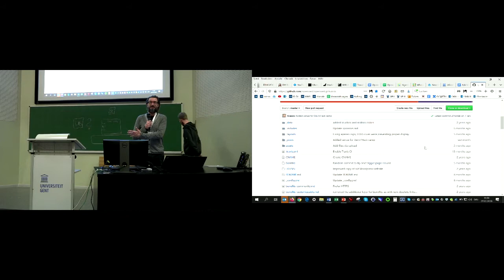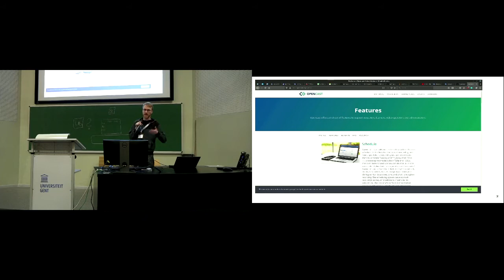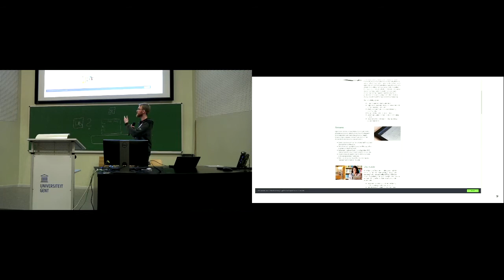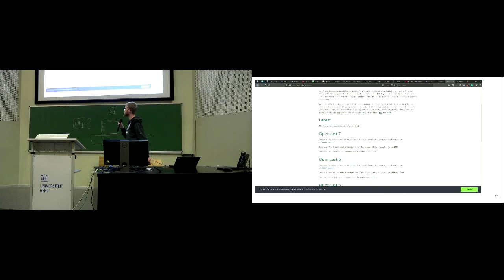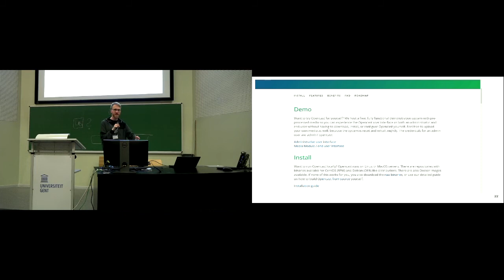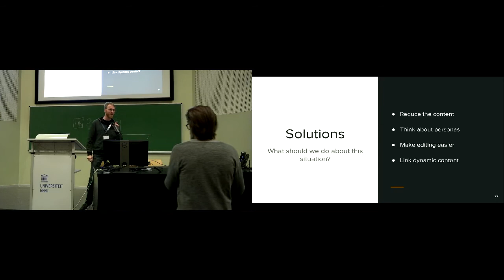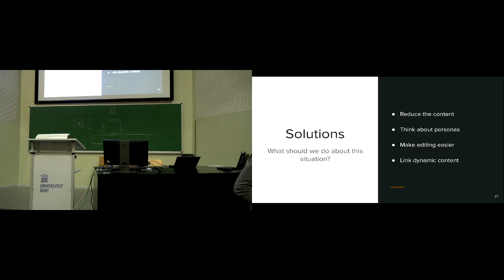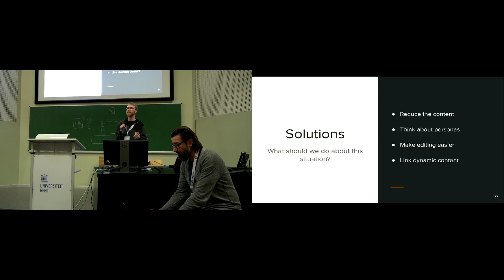Do we need a new website? Can we afford one?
Lecturer: Schulte, Olaf A.; Kiesow, Lars